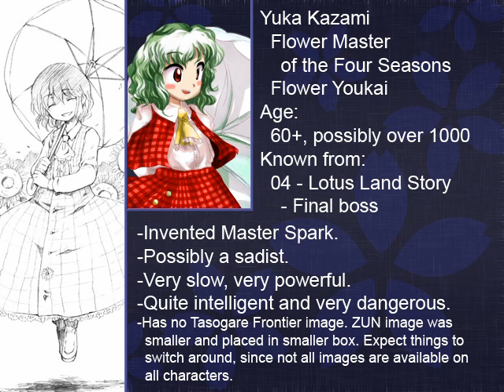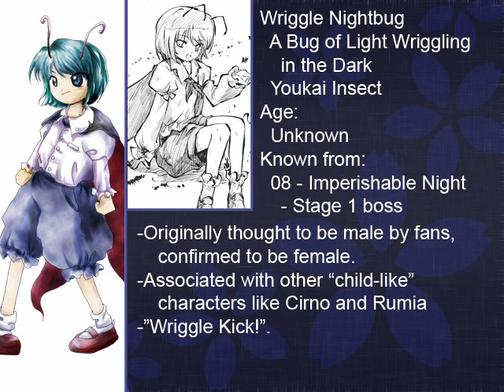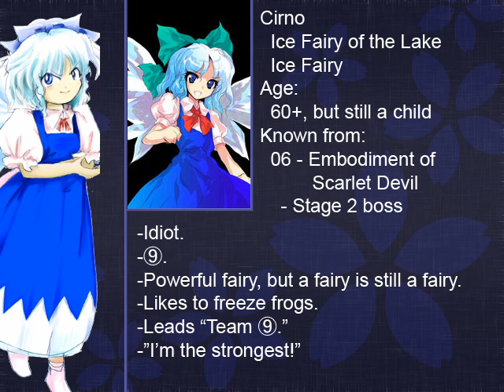Let's Play Touhou Mother [2]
I won't always be able to get a good ZUN image or a Tasogare Frontier image, so I'll occasionally fill a spot with the Perfect Memento image, or if absolutely necessary, the in-game sprite.

Characters introduced this video:
Yuka
Wriggle
Cirno

I'm playing the game blind. Do NOT spoil the game for me or anyone else or there will be repercussions. However, if you want to play along, you can find the game and all necessary instructions here:

This will have a kind of ongoing viewer participation. If you can name for me the background music playing at any given point, I'll annotate it in. Also, much like anything Touhou related, this makes a lot of references to a lot of things. If I miss a reference, tell me, and I'll annotate that in as well.